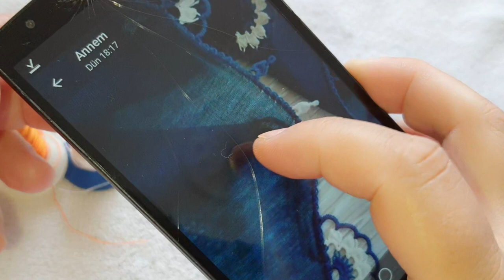handmade#562.TIĞ OYASI İĞNEDEN TIĞA FISTIKLI TAÇLAR